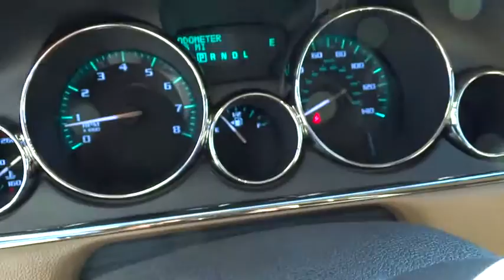2016 Buick Encore Inland Empire, Redlands, Yucaipa, San Bernardino, Highland, CA 16087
2016 Buick Encore

301 E. Redlands Blvd